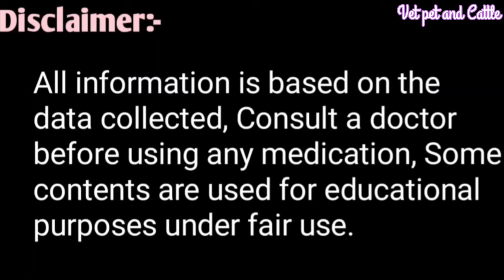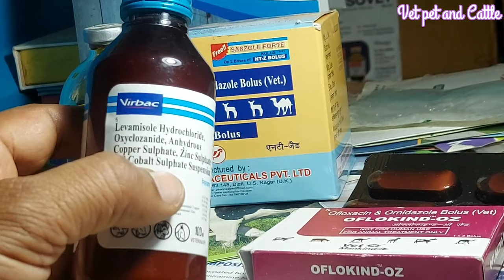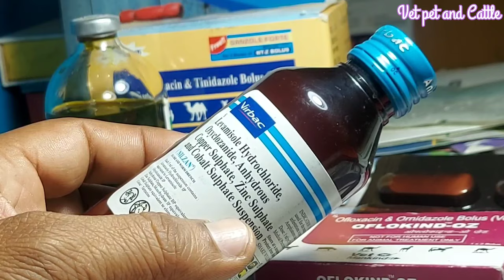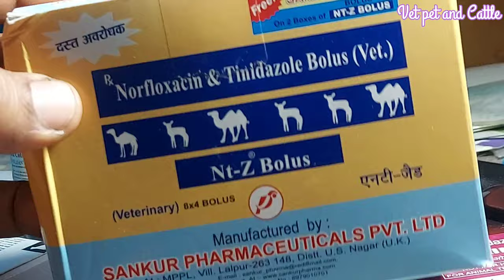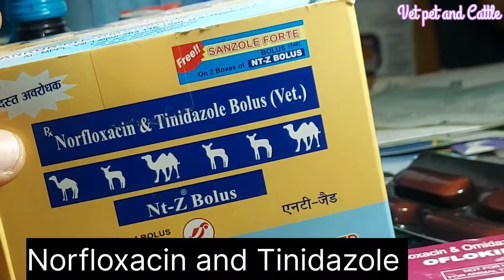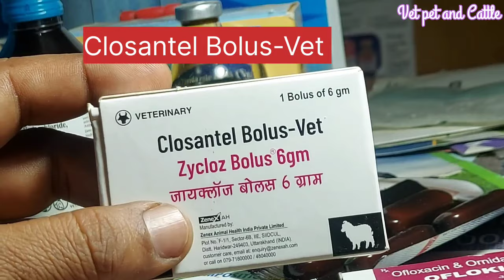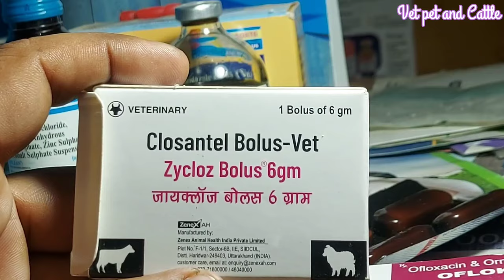Bottle jaw/Liver Fluke Treatment in Cattle/Buffalo||लिवर फ्लूक का पक्का इलाज ऐसे करें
Bottle jaw, Liver fluke treatment in cattle Buffalo
इस तरह की बीमारी का इलाज पशुओं में कैसे किया जाता है कौन सी दवा का उपयोग किया जाता है

इन बीमारियों में पशुओं को कभी भी एंटीबायोटिक नहीं देनी चाहिए जा सकती है पशुओं की जान

गाय का पूरा शरीर काम नहीं कर रहा है खाना भी नहीं खा रही है तो कैसे करें इलाज

पशुओं का दूध कभी कम नहीं होगा पीक पर ही रहेगा सिर्फ यह काम कर लो

पशु off feed है /खाना नहीं खा रहा है /बाहर से लाया गया है तो ऐसे करें इलाज